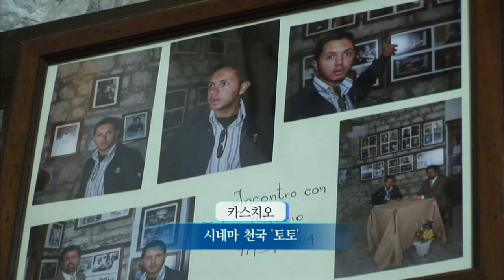【K】Italy Travel-Sicily[이탈리아 여행-시칠리아]영화 시네마천국, 팔라조아드리아노/Palazzio Adriano/Cinema Paradiso/Film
[한국어 정보]
마을 사람 모두 합쳐야 2500명이 채 안 되는 작은 산골 마을이 바로 시네마 천국의 촬영지다. 마을 광장에 들어서자 낯익은 풍경이 펼쳐진다. 영화에서 마을사람들이 물을 긷던 400년된 분수대도 그대로 있고 토토가 다니던 성당 역시 제자리를 지키고 있다. 성당안을 들어서자 키스장면만을 자르던 신부님은 보이지 않았지만 마을의 아침을 알리던 성당의 종 역시 그대로 있었다. 마을 사무소 한 켠에는 촬영당시의 사진들을 모아놓은 조그마한 시네마천국 전시관이 있었다. 토토와 필립느와레의 정겨운 사진을 보면서 난 할아버지역의 필립느와레의 사망소식을 들어야 했다. 시네마 천국이 개봉한지 20년. 세월은 빠르게 흘렀고 어린 토토는 벌써 청년의 모습으로 벽 한쪽을 차지하고 있다. 토토역을 맡은 카스치오는 실제로 이 마을 출신이다. 하지만 그가 살았던 집은 굳게 잠겨 있었고 이미 오래전에 이사를 갔다고 했다. 영화관도 촬영이후 없어졌고 마을에 유일하게 영화관이 있었던 때가 촬영 때뿐이었다고 한다.

This small mountain village all the villagers hapchyeoya less than 2500 people are just shooting in Jeddah Cinema Paradiso. Upon entering the village square is a familiar landscape unfold. Cathedral villagers gitdeon 400-year-old water fountain and even Toto as it is attended in the movie is guarding the place, too. Lift chairs inside Cathedral, Father Dunne is seen kissing scene only crop species but Dunn's Cathedral notify the morning in the village it was also intact. Village Office by turning on Cinema Paradiso had a small exhibition of a collection of photos taken at the time. Looking at the intimate pictures of Toto and Philippe neuware I had to the death of Philip's grandfather neuware area. Cinema Paradiso is released after 20 years. Toto is a little flowed quickly time has already occupied one wall in the form of a youth. Cass Fuck Toto station is actually in charge of this town is born. But had he lived he went to the house is locked firmly directors already a long time ago. I do not even shoot a movie theater since it was only when it was taken only when the cinema was in town.

[Italian: Google Translator]
Questo piccolo villaggio di montagna tutti gli abitanti del villaggio hapchyeoya meno di 2500 persone sono solo sparando a Jeddah Cinema Paradiso. Entrando nella piazza del paese è un paesaggio familiare svolgersi. 400-year-old fontana del villaggio Cattedrale gitdeon e persino Toto come è assistito nel film è la guardia del posto, troppo. Sedie ascensore Interno Cattedrale, Padre Dunne è visto baciando scena solo le specie coltivate, ma la Cattedrale di Dunn notificare al mattino nel villaggio era anche intatto. Villaggio Ufficio attivando Cinema Paradiso ha avuto una piccola esposizione di una raccolta di foto scattate al momento. Guardando le foto intime di Totò e Philippe Neuware ho dovuto alla morte del nonno zona Neuware di Filippo. Cinema Paradiso viene rilasciato dopo 20 anni. Toto è un po scorreva rapidamente tempo è già occupato una parete in forma di un giovane. Stazione Cass Cazzo Toto è in realtà il compito di questa città è nato. Ma se fosse vissuto è andato alla casa è bloccato saldamente registi già molto tempo fa. Non ho nemmeno sparare un cinema perché era solo quando è stata presa solo quando il cinema era in città.

[Information]
■클립명: 유럽103-이탈리아02-13 영화 시네마천국 무대, 팔라조아드리아노/Palazzio Adriano/Cinema Paradiso/Movie/Film/Cathedral/Shooting/Location
■여행, 촬영, 편집, 원고: 박건영 PD (travel, filming, editing, writing: KBS TV Producer)

[Keywords]
유럽,Europe,유럽,이탈리아,Italy,Italia,이태리,박건영,2006,11월 November,시칠리아,Sicilia